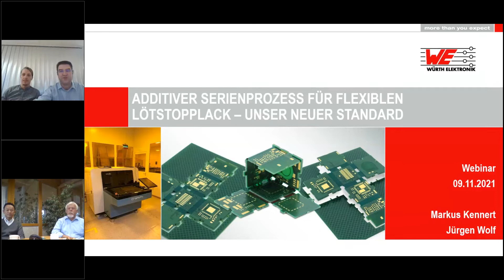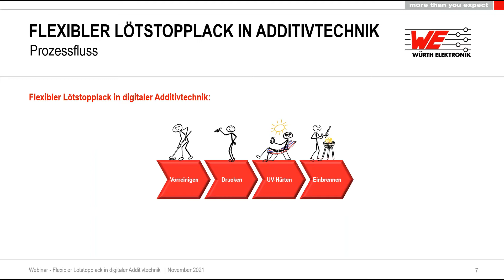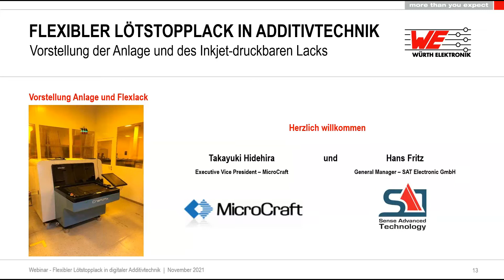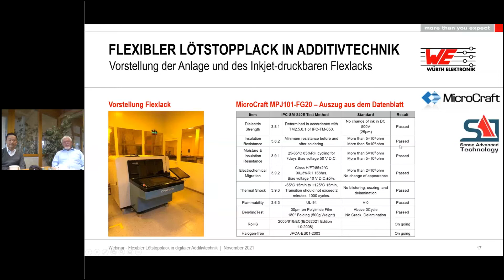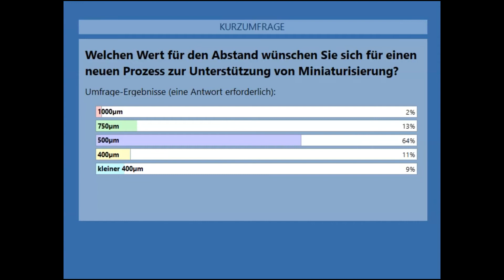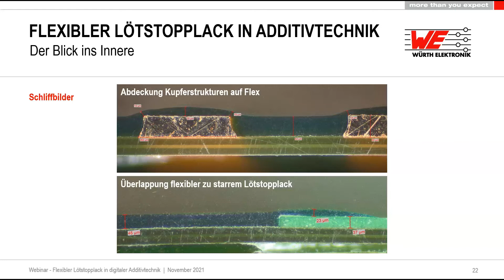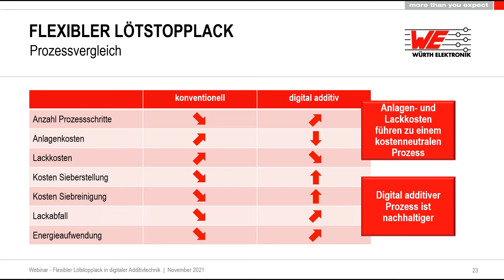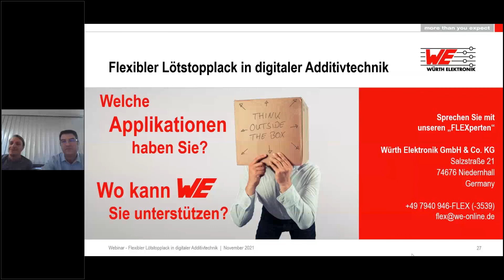Würth Elektronik Webinar: Additiver Serienprozess für flexiblen Lötstopplack – unser neuer Standard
Flexible Lötstopplacke finden Einsatz bei kosteneffizienten flexiblen und starrflexiblen Leiterplatten. Bisher war für den Lackauftrag ein Siebdruckprozess im Reinraum notwendig.
Jetzt führt Würth Elektronik Circuit Board Technology als Meilenstein nach intensiver Entwicklung und Qualifikation ein additives Auftragsverfahren mittels Inkjet-Prozess in die Serienfertigung ein. Mit der digitalen Additivtechnologie können die Materialeigenschaften verbessert, die Präzision erhöht und insgesamt die Fertigungstoleranzen spürbar reduziert werden.

Erfahren Sie in diesem Webinar mehr über:

 Die sehr guten mechanischen und elektrischen Eigenschaften
 Die Ergebnisse der Zuverlässigkeitsuntersuchungen
 Die Biegeeigenschaften
 Homogenität und technische Sauberkeit
 Die deutlichen Verbesserungen der Designregeln für mehr Miniaturisierungspotenzial.